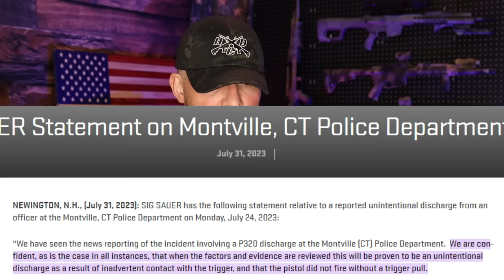Does Sig Really Think Gun Owners Are This Stupid?